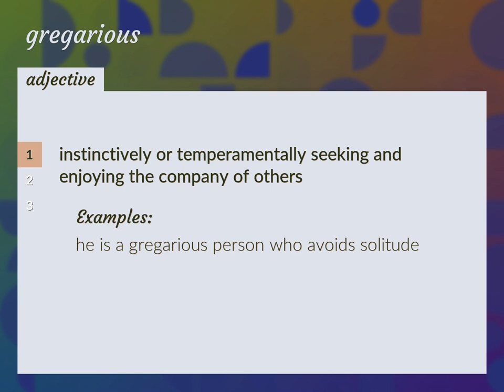Gregarious | meaning of Gregarious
What is GREGARIOUS meaning?